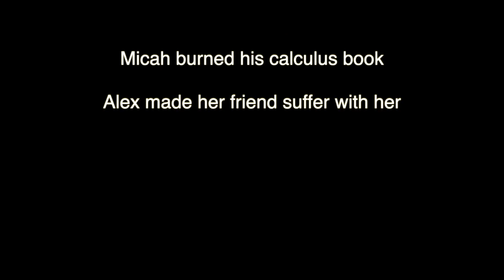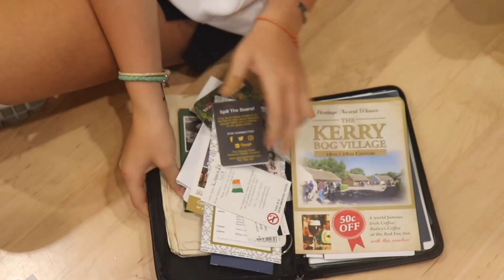On The Prowl: Episode 1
Welcome to our first episode of "On The Prowl".